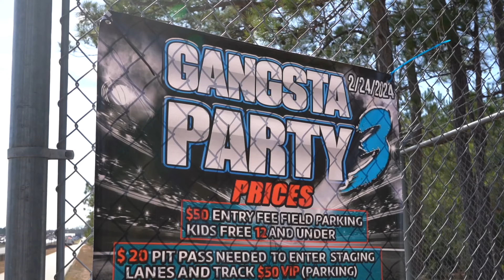Donkmaster and “Da Z06” vs 2 Fly “Winter” 2024 Gangsta Party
For more content of Donkmaster Follow Me On All Social Media Platforms!

Check out Donkmaster Season 1 on Motortrend Network!